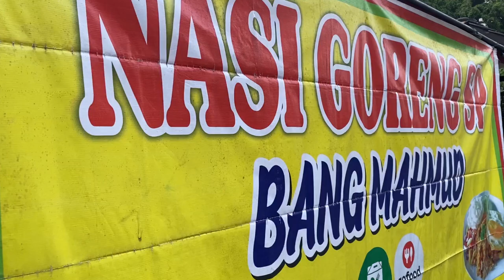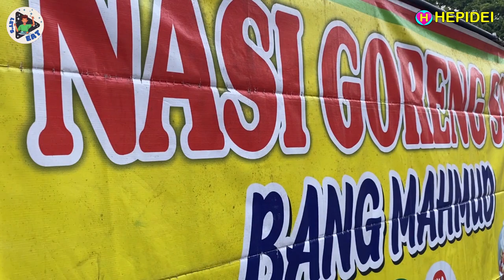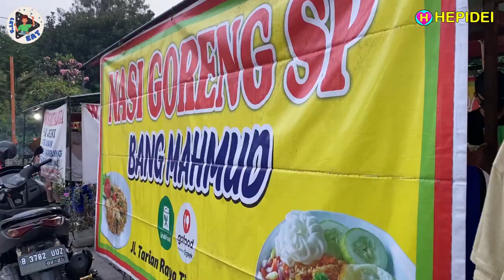Street food nasi goreng Pak Mahmud kuliner Kelapa Gading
Lagi kepingin makan nasi goreng lagi nih
BEXTRAND dan TIVA dari LET'S EAT kasih rekomen

NASI GORENG PAK MAHMUD
Jl. Tarian Raya Timur

Warung Tenda Nasi Goreng yang enak banget!
Cita rasa khas makanan pinggir jalan yang sangat enak
Harganya murah dan tempatnya santai khas kaki lima